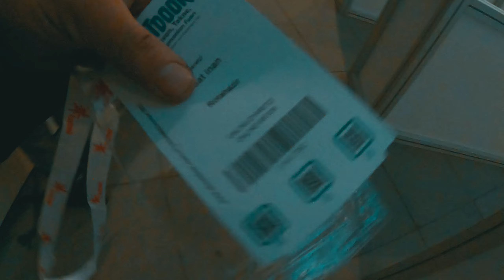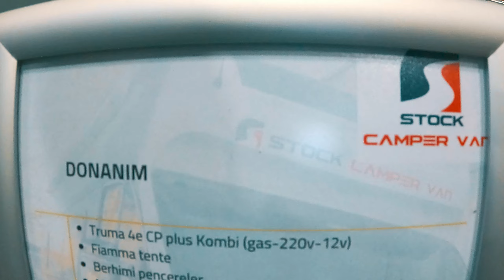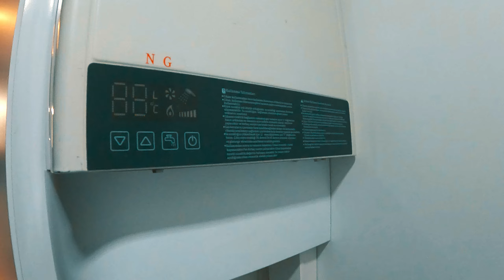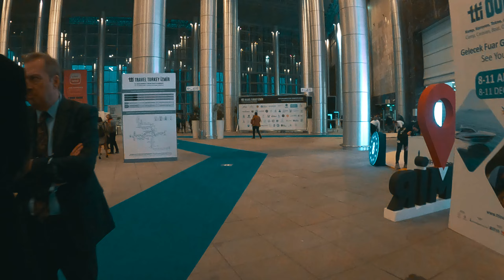KARAVAN ALMAK HAYAL Mİ OLDU ? - KARAVAN FUARI İZMİR 2021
İzmir'de gerçekleştirilen Karavan fuarını gezmeye gittim ve sizler için gözüme hoş gelen karavanların fiyatlarını öğrendim. Bugün karavan yaptırmak isterseniz ortalama olarak ödeyeceğiniz fiyatlar sizi biraz şaşırtacak türden. Hayat pahalılığının her alanda kendini gösterdiği bu zor zamanlarda karavan yaptırırken bir kez değil bir kaç kez düşünmeniz gerekebilir.

Güncel rotalar ve çektiğim fotoğrafları görmek için instagram hesabımı takibe almayı unutmayın 📸👏

Merhabalar Ben Suat,

Karavanım ile karavan hayatını deneyimliyor ve bu deneyimlerimi sizler ile paylaşıyorum. Karavan ile yaptığım keşifleri, karavan rotalarını ve karavan ile konaklayabileceğiniz ücretsiz kamp yerlerini vlog haline getiriyor ve mümkün olduğu kadar kaliteli videolar çekerek sizlere sunuyorum.

Beni izleyip bana destek olduğunuz için teşekkür ederim.

Sevgi ve Saygı ile kalın.